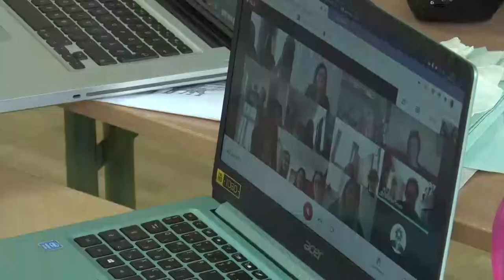20210225 kulturszoba Lazar Ervin anyanyelvi verseny